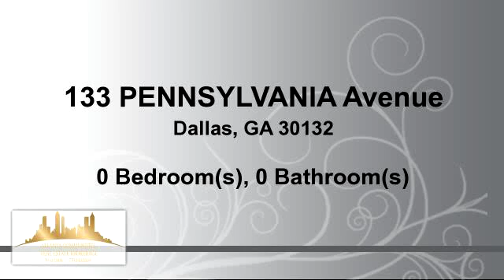Lots And Land for sale - 133 PENNSYLVANIA Avenue, Dallas, GA 30132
Lake lot, Senators Ridge subdivision, North East section of Paulding County, Swim/Tennis/Club House/Playground & Picnic/Basketball & Tennis Courts, this lot is located in phase 2 on Carnes Lake up the hillside. 15 minutes to Dallas, Acworth, Cartersville. Excellent shopping area inside Paulding at Cedarcrest Rd, as well as Cobb Pkway 41 North Acworth. Recreation areas: 15 mins. Red Top Mtn, Picketts Mill, 30 mins. Kennesaw Mtn. Beautiful lake, gated community with HOA/ACC/Covenants. Underground utilities, curb & gutters, community website, newsletters.

Bedrooms: 0
Bathrooms: 0
Square Feet: 0
Price: $19,700